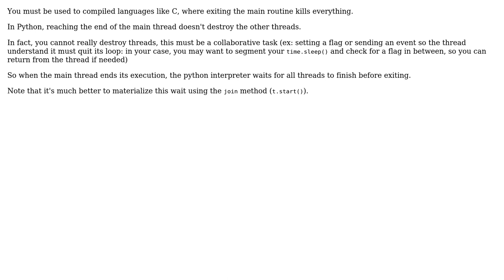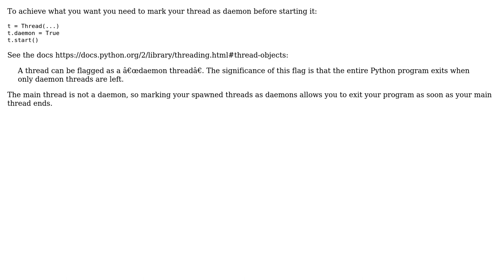Main thread in Python (2 Solutions!!)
Main thread in Python

With thanks & praise to God, and with thanks to the many people who have made this project possible! | Content (except music & images) licensed under CC BY-SA | Music | Images & others | With thanks to user kuchejdatomas user Jean-Francois Fabre user Aleksandr Borisov and the Stack Exchange Network Trademarks are property of their respective owners. You are responsible for your own actions.